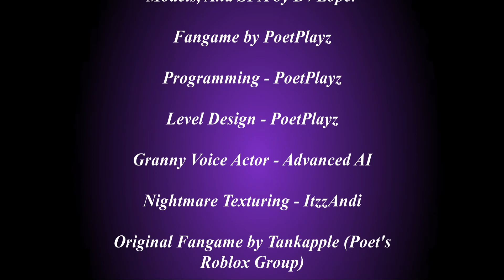NIGHTMARE MODE | Granny: The Mall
Fangame made by @PoetAgainstTheMachine

Support DVloper!